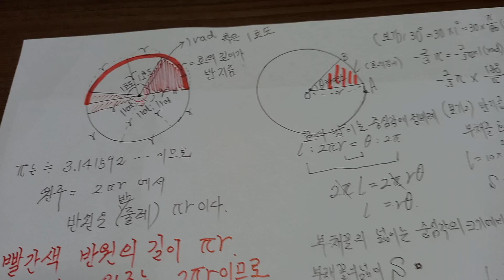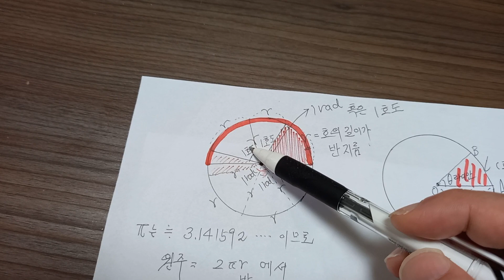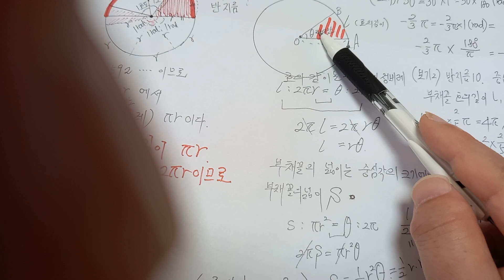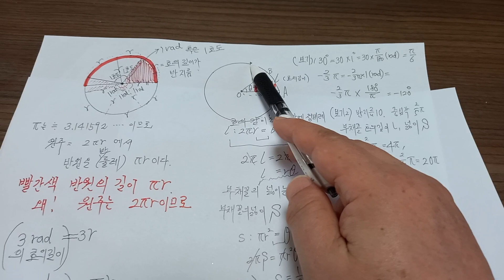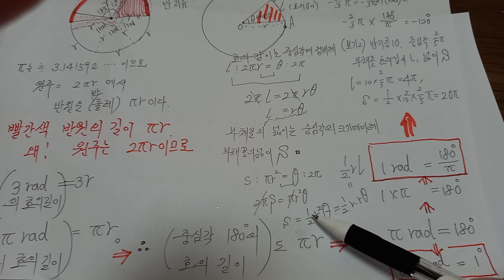호도법(수학I)